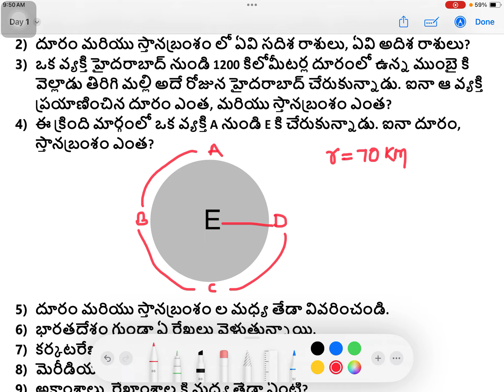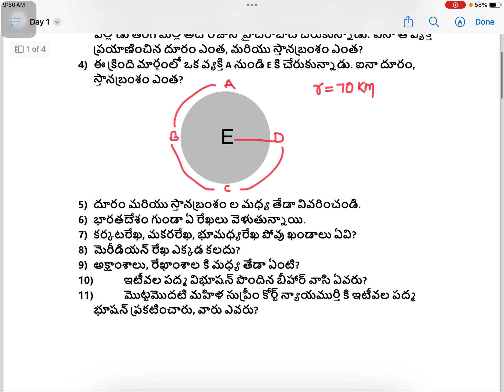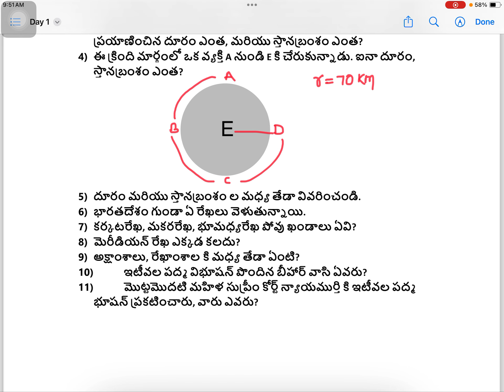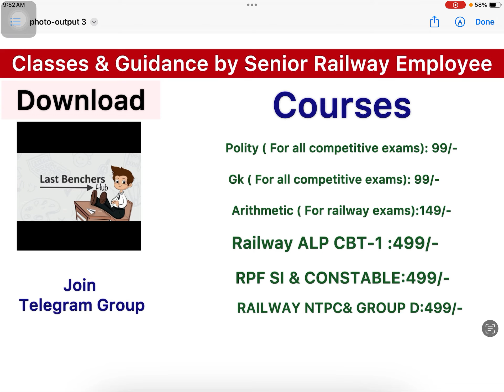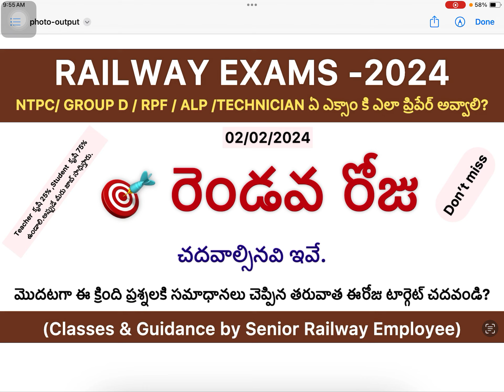Railway exams ntpc/group d/ALP CBT-1/ RPF si & constable & Daily Target /Day-2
app-downoload